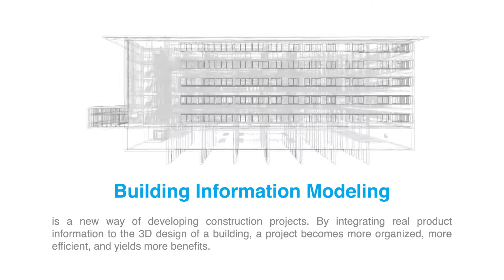Build better with BIM. Design better with Knauf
Τα  μοντέλα ΒΙΜ δεν είναι απλά αρχεία σχεδιασμού. Είναι μοντέλα εργαλεία για τη βελτιστοποίηση του σχεδιασμού, της εκτέλεσης και της διαχείρισης κτιρίων. Τα μοντέλα BIM της Knauf ενσωματώνουν όλες τις πληροφορίες και τα τεχνικά χαρακτηριστικά των συστημάτων δόμησης Knauf και βοηθούν τον σχεδιαστή να κατανοήσει σε πραγματικό χρόνο την αποδοτικότητα των συστημάτων στη μελέτη και την κατασκευή, να ανανεώσει, να μετρήσει και να κοστολογήσει με μεγαλύτερη ακρίβεια τα μοντέλα του και εν τέλει να παραδώσει ταχύτερα το έργο μειώνοντας το ρίσκο και το κόστος προς τον πελάτη του.
Για να δείτε, να κατεβάσετε στον υπολογιστή σας και να σχεδιάσετε με νέα μοντέλα BIM της Knauf μπείτε στο